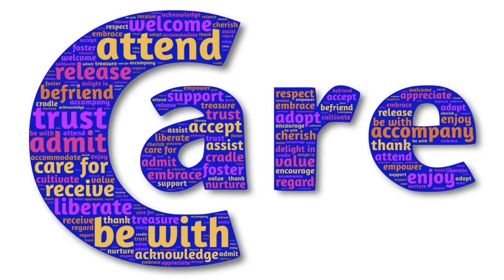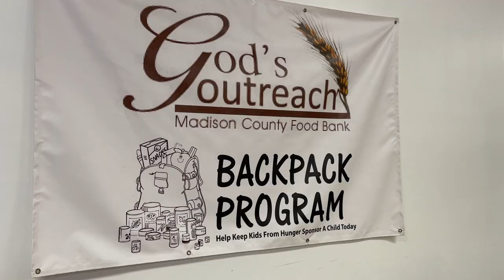We talked to Amanda Agee with God's Outreach Madison County Food Bank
Watch another of our Season of Giving videos for Madison County! We talked to Amanda Agee with God's Outreach Madison County Food Bank to find out how and what to give this Holiday Season and throughout the year.